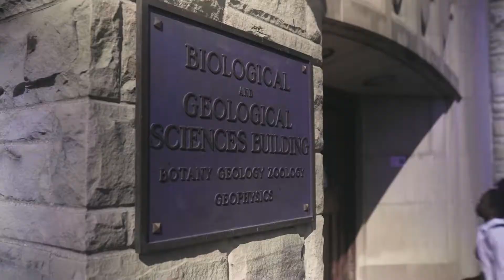This is Tumi Olaoye: Student leader. Community builder. Health researcher.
Born in Nigeria, Tumi came to Canada when she was 12. Now, she’s a fourth-year biology student and a leader in the African Students Association. Her studies at Western landed her a job in research where she focuses on improving health outcomes for pregnant women with HIV. Tumi is among the thousands of Western students using their unique talents to pursue positive change, right now.

African Students Association (ASA)
westernu.campuslabs.ca/engage/organization/africanstudentsassociation